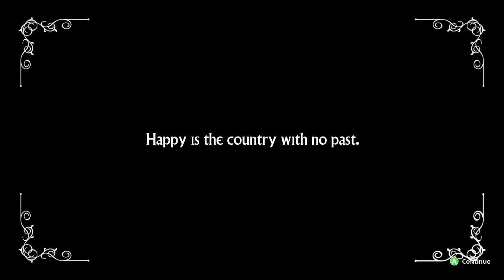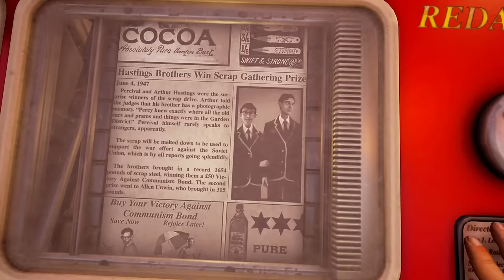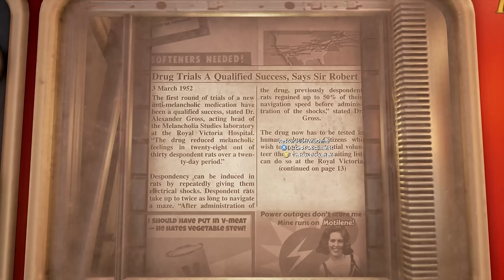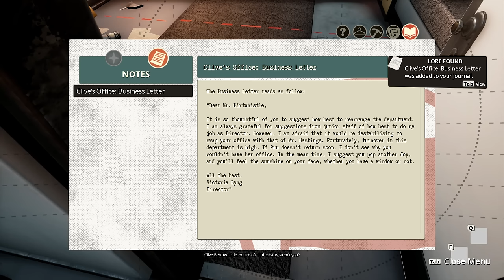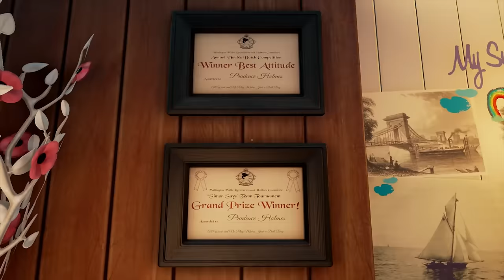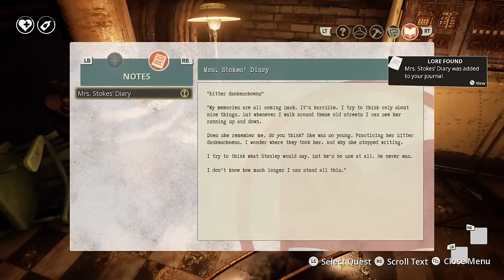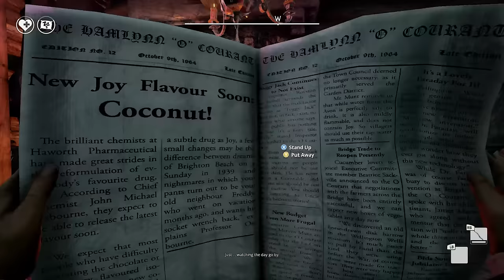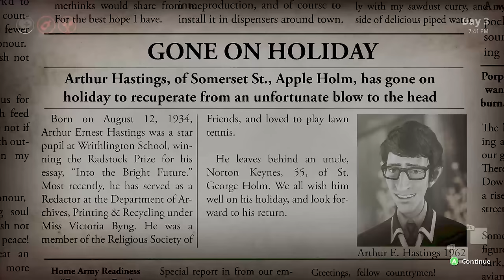Walking the Walk - We Happy Few - "Tech/Art/Game Design Discussion"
Karak walks around We Happy Few and looks at various aspects of whats going on in the early access title like graphics, sound, music, voice, game design, and artistic representation.

Use the following links if buying this game or other games. It helps my channel

Any game supplied by PR is purchased as well upon its release